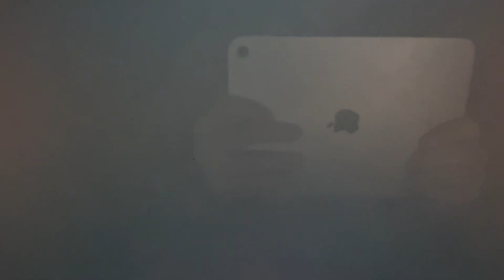KTLA 5 News at 11pm open October 17, 2024